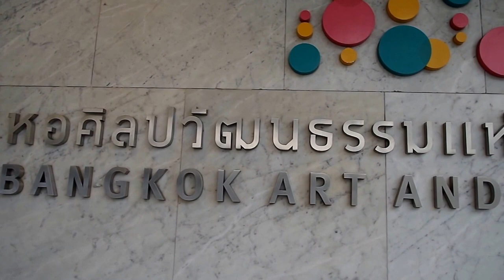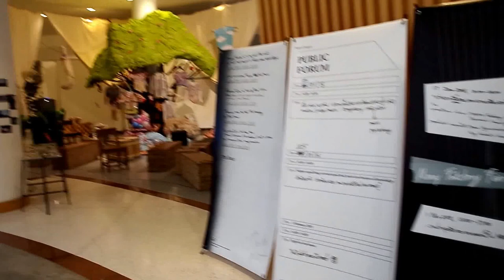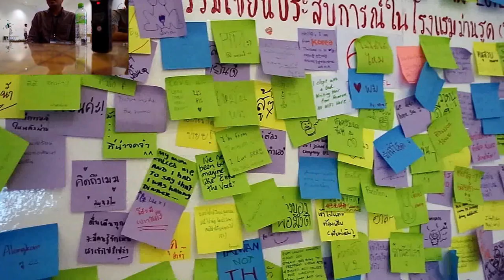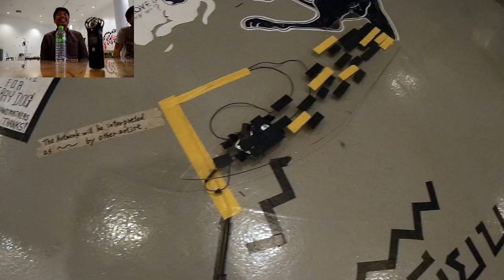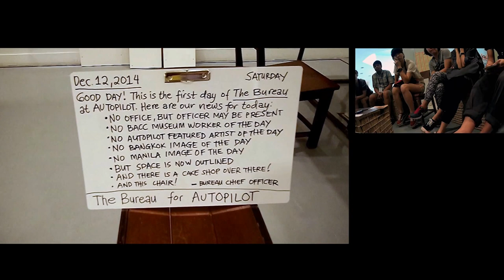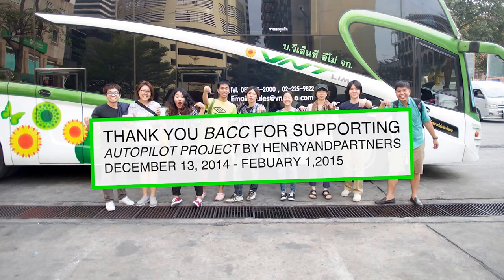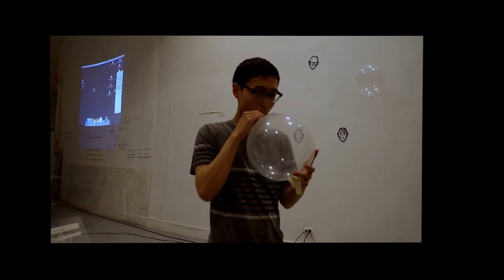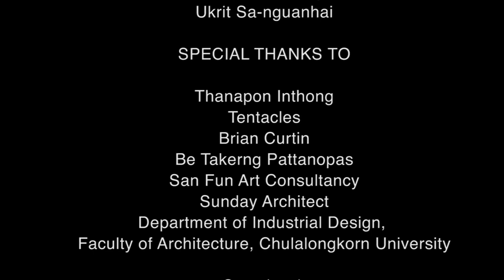Autopilot Project - Henry Tan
Autopilot Project
by Henryandpartners
Dec 13, 2014 - Feb 1, 2015
Bangkok Art and Cultural Center
Young Artists Network

PARTICIPANTS

Randel C. Urbano
Pohan Chang
Shinya Akutagawa
Sarin Tgamol
Kamopond Eiko Wongcharoenchai
Rawiruj Suradin
THE THIRD SOUND
Chalitaporn Yamoon
Pattarapol Poldongnok
Ukrit Sa-nguanhai
Saruti x Tentacles

Thanapon Inthong
Tentacles
Brian Curtin
Be Takerng Pattanopas
San Fun Art Consultancy
Sunday Architect
Nirithana Koomanee
Maytissa Inharit
Department of Industrial Design,
Faculty of Architecture, Chulalongkorn University

Soundtrack
Autopilot by Madi